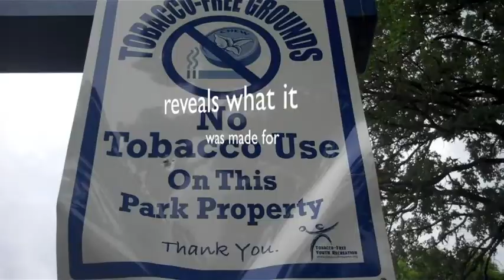Kuzko Video Poem